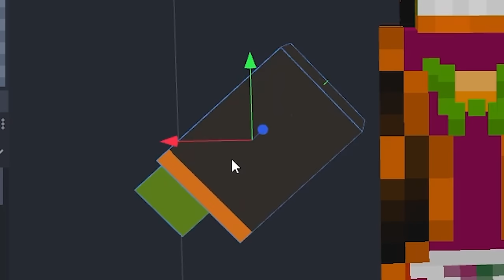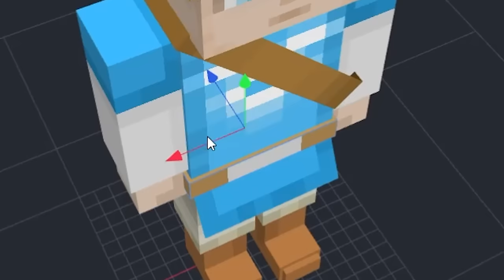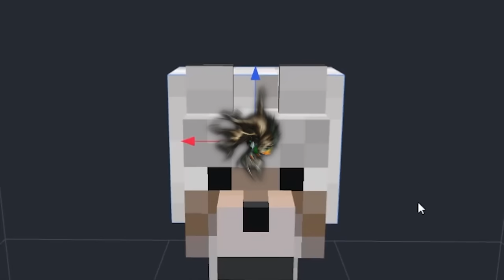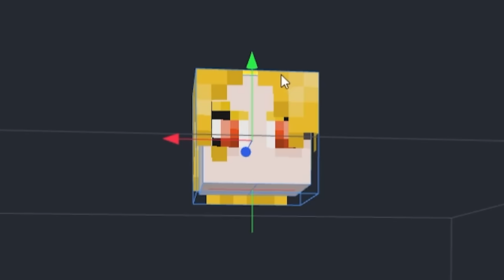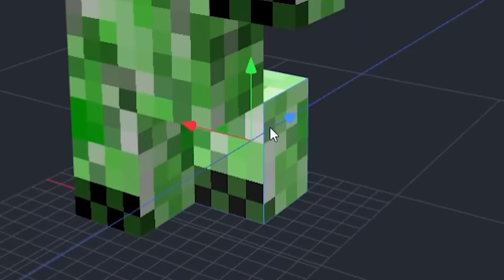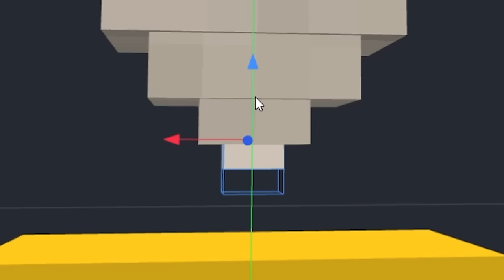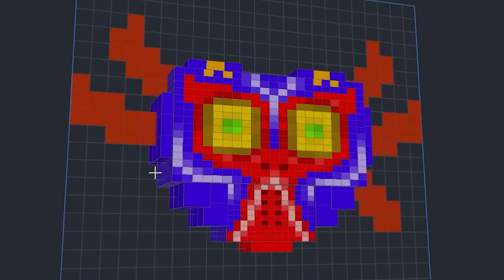I remade every mob into Zelda in Minecraft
I remade every mob into Zelda in Minecraft! Check them out and let us know which one was your favorite!